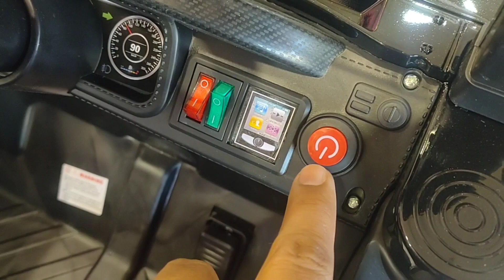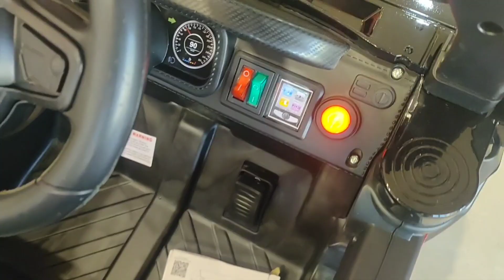Electric RC Car For kids. इस कार की वेट लेने की ओर स्पीड का Trial चेक करेंगे।Video काफी मजेदार होगा।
Electric Car For Kid's TOY. बच्चो के लिए बहुत ही शानदार और Solid Car. Review waight और स्पीड का । Only On 11000 ₹

Kid's Battery Car ।। रिमोट से चलने वाली कार।।अगर आप खुद से भी चला सकते हो  तो ये विडियो आपके लिए।
           हमारे पास आपके बच्चों के लिए रिमोट कंट्रोल कार Electric SportCar और Bike सब मिल जाएगा । बस आप तो कॉमेंट बॉक्स में कॉमेंट कर के बताए की आपको कौनसी वाली Car या Bike का Review देखना चाहते हैं

Rc Electric Jeep Car Review।। jeep Car का पॉवर देखा आपने अगर नही तो अब देख लो  ।ये वाला वीडियो धमाल मचा रहा है। और हां कलर की finishing देखना देखते ही समझ में नहीं आएगा की ये बच्चों की गाड़ी है क्या ।

नमस्कार दोस्तों।

                    मैं अशोक कुमार जांगिड स्वागत करता हू आपके अपने Youtub चैनल Toy House Sikar. मे दोस्तो आज की वीडियो में आपको देखने को मिलेगा Electric Car का Review।इसे हम OffRoad में भी Use कर सकते है । दोस्तों video काफ़ी मजेदार होने वाला है और इस गाड़ी की wait केपिसिटी देख कर आपकी दिल की धड़कन रुक जायेंगी ।
           आज की इस विडियो में आप खुद से चेक करके बताना की गाड़ी कैसी लगी और गाड़ी की performence कैसी लगी और क्वालिटी भी कितनी बढ़िया है क्योंकि आज की जो Electric Car Car हम लेकर आए है उसको आपके बच्चे कैसे भी use कर सकते हैं।बिना किसी दिकत के।
                     आप सभी दोस्तो से विनिति है की आप सभी लोग हमारी फैमिली का हिस्सा बने और हमे support करे आपके अपने चैनल को सब्क्राइब जरूर करें।और हमारा हौसला अफजाई करते हुए हमे आगे बढ़ाएं।आप सभी लोगो से हमारी हाथ जोड़कर गुजारिश 🙏🙏🙏🙏🙏🙏🙏🙏🙏🙏🙏🙏🙏🙏🙏🙏🙏🙏🙏🙏🙏🙏🙏🙏🙏🙏🙏🙏🙏🙏🙏🙏🙏🙏🙏🙏🙏🙏🙏🙏🙏🙏🙏🙏🙏🙏🙏🙏🙏🙏🙏🙏🙏🙏🙏🙏🙏🙏🙏🙏हमे आपके support की बहुत जरूरत है
                      आपके support ke बिना हम कुछ नहीं है आपसे एक छोटी सी उम्मीद हमने भी लगाई है की आप अपने YouTube channel को like करे शेयर करें और subcribe करे।आपसे हाथ जोड़कर गुजारिश करता हू 🙏🙏🙏🙏🙏🙏🙏🙏🙏🙏🙏🙏🙏🙏🙏🙏🙏🙏🙏🙏🙏🙏🙏🙏🙏🙏🙏🙏🙏🙏🙏🙏🙏🙏🙏🙏🙏🙏🙏🙏🙏🙏🙏🙏🙏आप लोगो से जितना भी प्यार मिला उसके लिए दिल से धन्यवाद करता हूं।

😔😔😔😔😔😔😔😔😔😔😔😔😔😔😔😔😔😔😔😔😔😔😔😔😔😔😔😔😔😔❤️❤️❤️❤️❤️❤️❤️❤️❤️❤️❤️❤️❤️❤️❤️❤️❤️❤️❤️❤️❤️❤️❤️❤️❤️❤️❤️❤️❤️❤️💓💓💓💓💓💓 धन्यवाद 💓💓💓💓💓💓💓💓💓💓💓💓💓💓💓💓💓💓💓💓💓💓💓💓🌹🌹🌹🌹🌹🌹🌹🌹🌹🌹🌹🌹🌹🌹🌹🌹🌹🌹🌹🌹🌹🌹🌹🌹🌹🌹🌹🌹🌹🌹😔😔😔😔😔